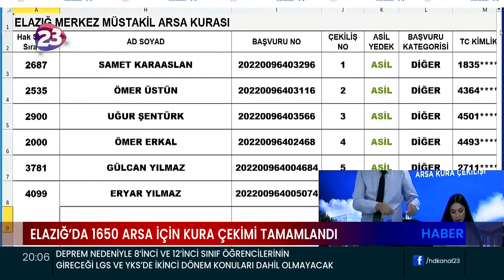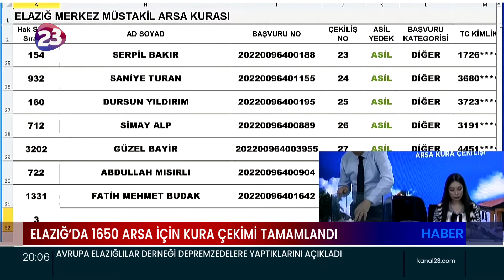ELAZIĞ’DA 1650 ARSA İÇİN KURA ÇEKİMİ TAMAMLANDI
KURA ÇEKİMLERİNE YENİDEN BAŞLANAN “İLK EVİM ARSA” PROJESİ KAPSAMINDA ELAZIĞ’DAKİ 1650 ARSANIN KURA ÇEKİMİ YAPILDI